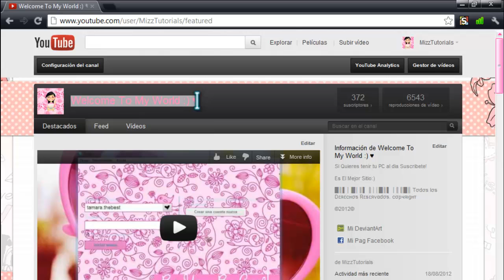400 subs+ Inglés !!!